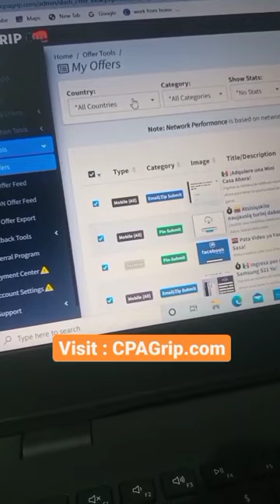Copy & Paste Job 👨‍💻 | Earn $50-$100 Per Day By Simple Copy Paste 👨‍💻🔥🔥💰💰